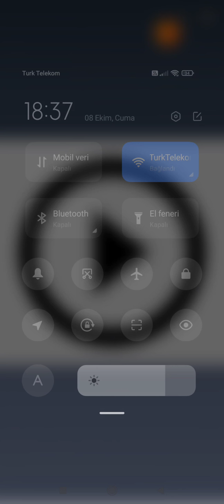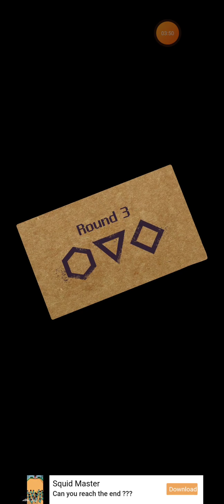squid game oyunu